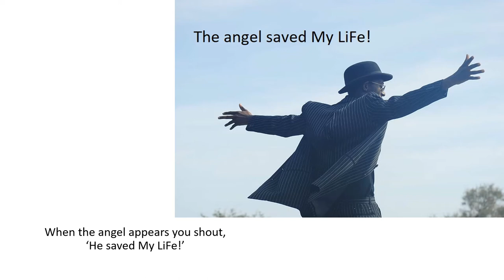How to remember the number π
This video will help you remember the number  π = 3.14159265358